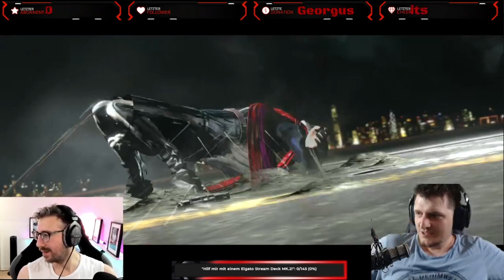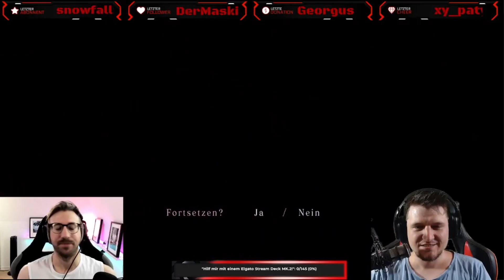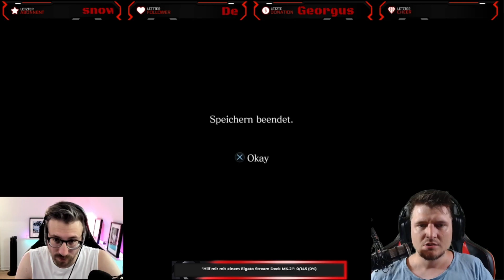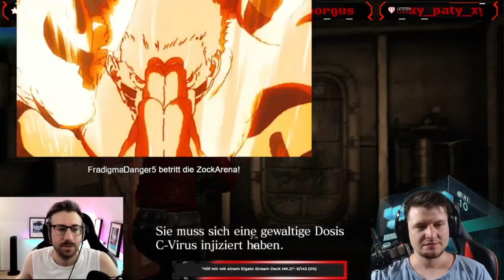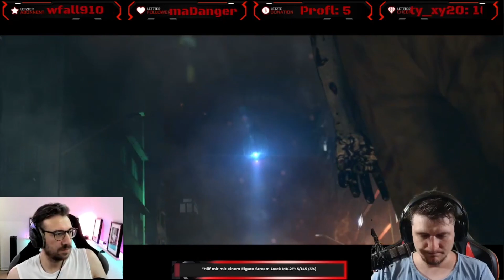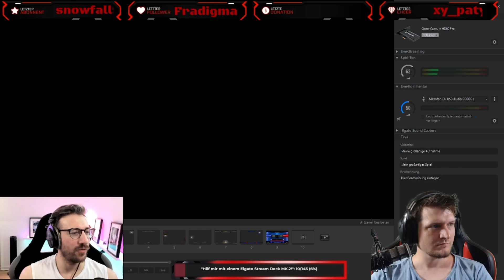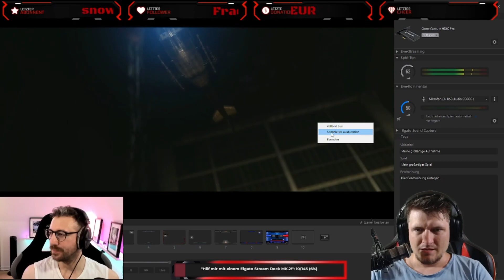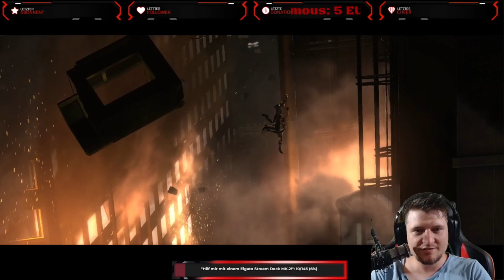Resident Evil 6 | Das Treffen der Resi Giganten | 🔴 Live | #29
Herzlich Willkommen in der ZockArena bei Resident Evil 6!

"Horror; Horror-Shooter" von Studio "Capcom" und Publisher "Capcom" (2013)

Als eine Mischung aus Action und Survival Horror verspricht Resident Evil 6 die dramatische Horrorspielerfahrung des Jahres 2012 zu werden. Den beliebten Serienhelden Leon S. Kennedy und Chris Redfield stehen neue Charaktere wie etwa Jake Muller zur Seite, um sich einer globalen Bedrohung – dem hochansteckenden C-Virus zu stellen, während die Handlung zwischen den Schauplätzen Nord-Amerika, den kriegszerütteten Staat Edonia in Osteuropa und der chinesischen Stadt Lanshiang wechselt.

Resident Evil 6 beinhaltet vier grundverschiedene und dennoch miteinander verwobene Story-Stränge – jeder mit seinem eigenen Protagonisten-Paar, das entweder solo oder gemeinsam im Koop sowohl offline als auch online spielbar ist und bietet nicht nur unterschiedliche Blickwinkel und Spielarten, sondern mit der Einführung der innovativen Crossover Spielmechanik können Spieler sich nun zusammentun und den Horror gemeinsam erleben. An wichtigen Handlungspunkten, bei denen sich die Geschichten der Akteure überkreuzen, können bis zu vier Spieler vereint spezifische Situationen meistern und in einigen Abschnitten werden die Partner gewechselt, um das Spielgeschehen noch weiter zu vertiefen.

Haupteigenschaften:
Horror von globalem Ausmaß – nicht mehr ausschließlich auf eine bestimmte Gegend beschränkt, entfacht der Ausbruch des C-Virus nun weltweit Angst und Schrecken.

Das bislang weitläufigste Resident Evil Spiel – erleben Sie den Horror durch vier unterschiedliche, miteinander verwobene Kampagnen.

Solo oder Koop – Resident Evil 6 bietet Einzelspieler- und Koop-Gameplay, sowohl offline als auch online (Ada Wongs Kampagne ist jedoch nur im Einzelspierlmodus spielbar).

Neue Bedrohungen am Horizont – Konfrontieren Sie das Ausmaß des C-Virus in all seinen Ausprägungen und tödlichen Formen inklusive Zombies, J’avo, Chrysalids und vielen mehr. Agent Hunt Mode – In diesem neuen Online-Modus für die Resident Evil Serie erleben Sie die Action aus anderer Perspektive. Als ein ‘Hunter’ werden Sie zu einem der Zombies, J’avo oder andere C-Virus Mutationen und infiltrieren andere aktive Spiele, um die dortigen menschlichen Charaktere zu beseitigen.

Resident Evil 6 [PlayStation 4]

Algorithmus:

Resident Evil 6 | Das Treffen der Resi Giganten | 🔴 Live